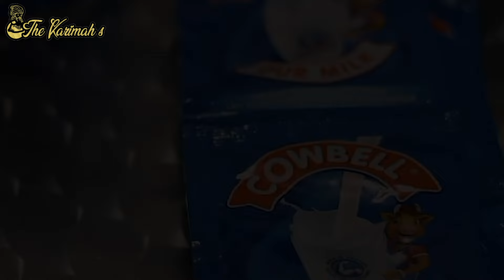STAR'S PROFILE SHOW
Are you ready to learn about your favorite star's profile and understand their struggles? Here is the online TV show that brings you interesting information about your favorite celebrities.